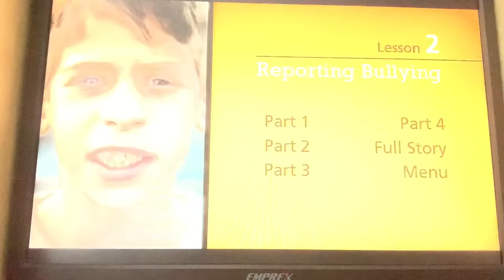Mrs W's Lesson on Bullying, with Puppy and Snail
Mrs W's lesson on bullying for 2nd Graders. With special guest stars Puppy and Snail.